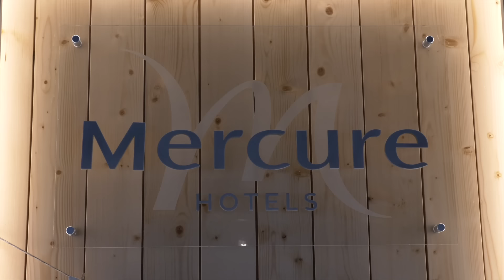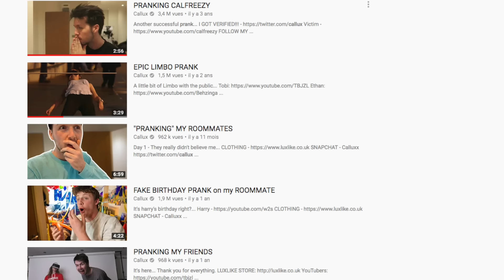Pranque : Greg piège un Youtuber anglais (Callux) / Le réceptionniste envahissant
Point 1 : Je ne ferai plus jamais de cake (je ne sais vraiment pas les cuisiner).

Dorénavant, notre volonté est d’aller vers encore davantage de Monopiégés (un seul piégé + un seul lieu + une grosse scénarisation) et vers moins de ‘pranks de rue’ (enchaînement de réactions).
L’idée du monopiégé est de piéger une personne sur une longue durée, de s’assurer en amont qu’elle ne me connaît pas et de voir la relation s’installer avec elle à mesure des heures. Comme pour cette vidéo-ci ou pour des vidéos comme « Le pire stagiaire du monde », « Le pire gendre » ou « L’Entretien d’embauche »)
Vous verrez donc sur la chaîne de plus en plus de dispositifs du genre.

Si vous voulez voir le vlog de Callux dont je parle en intro de vidéo et qui fut le motif de sa venue à Paris, c’est

Comédien principal : Greg Guillotin
Comédiens secondaires (complices au service du piège) : Simon Boutin, Benjamin Sibioude.
Producteur exécutif (Or Films) : David Tuil
Auteurs : Greg Guillotin & David Tuil

Réalisateur : Greg Guillotin
Directeur technique : Maxime Ropars
Accessoiriste : Peter
Ingénieurs du son : Raphael Charpin & Kevin Gomes Do Santos
Stagiaire Production : Chloé Barberis
Renfort production : Nicolas Pichard
Cadreurs : Thomas Jarny, Nicolas Pichard, Alexandre Degardin, Andy Smiley
Chef Machino : Brendan Durand
Making Of : Benjamin Sibioude

Monteurs : Greg Guillotin & David Tuil
Assistant montage : Thomas Jarny
Mixage : Dadson Studio
Traductrice : Smita Mishra Brunier
Vignette : Gaylor Morestin

Remerciements : Mixicom, Celine Monceau, Lara Faguais, Paul Perrine, Bilâl, Sarah Close, Tim, Thierry Boyer, Mourad El Glaa.

Si vous lisez cette description jusqu’au bout, écrivez en commentaire : « il y a un truc qui en tout cas est vraiment fake dans cette vidéo, c’est le prof d’anglais de Greg. »